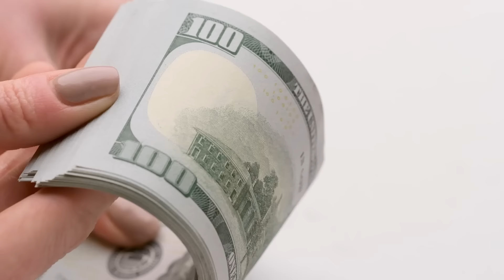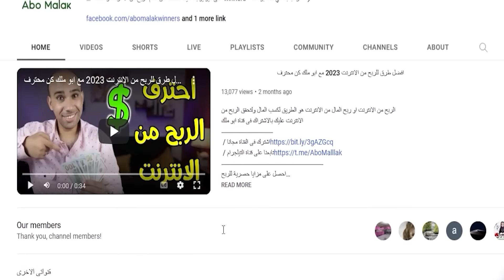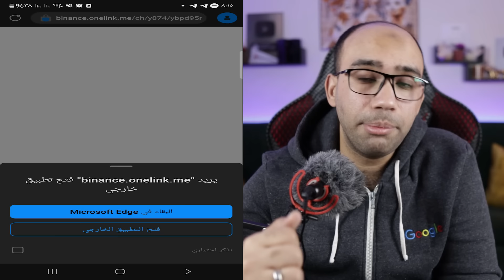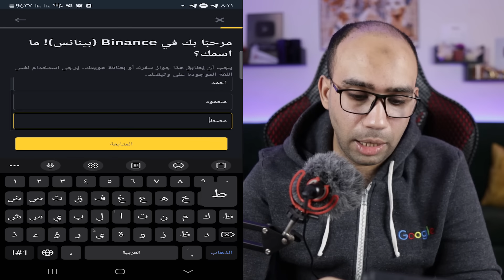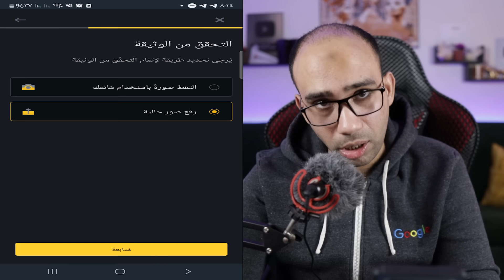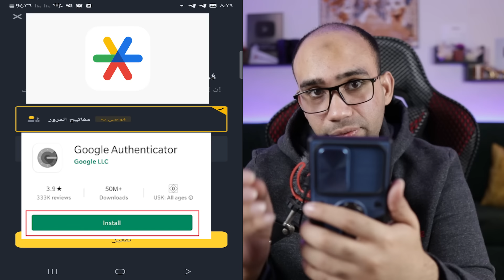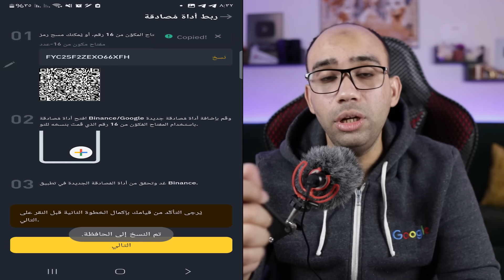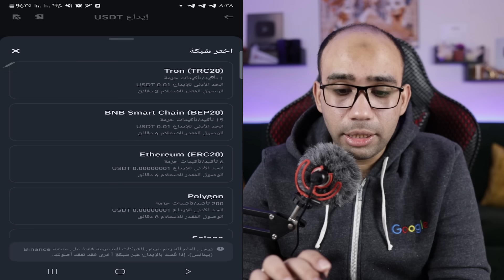انشاء حساب على بينانس Binance وتفعيلة | فتح حساب في منصة بينانس 2024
من الهاتف فقط طريقة فتح حساب على منصة بينانس وتفعيلة من الهاتف فى 5 دقائق فقط ، من خلال هذا الفيديو ستتعرف على الطريقة الصحيحة لانشاء حساب على بينانس binance وطريقة تامين وتوثيق الحساب فى بينانس.
شرح منصة بينانس ،طريقة انشاء حساب binance ،فتح حساب في منصة بينانس 2024
ـــــــــــــــــــــــــــــــــــــــــــــــــــــــــــــــــــــــــــــــــ
رابط التسجيل فى منصة بينانس👇
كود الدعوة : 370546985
ـــــــــــــــــــــــــــــــــــــــــــــــــــــــــــــــــــــــــــــ
ـــــــــــــــــــــــــــــــــــــــــــــــ
ـــــــــــــــــــــــــــــــــــــــــــــــــــ
ـــــــــــــــــــــــــــــــــــــــــــــــــــــــــــــــــــ
إخلاء مسؤولية
نحن لا نوصي أو نشجع على الاستثمار في العملات المشفرة نظرًا للمخاطر العالية المرتبطة بها، بما في ذلك التقلبات السعرية الحادة التي قد تؤدي إلى خسائر كبيرة. يجب عليك دائمًا توخي الحذر قبل اتخاذ أي قرار استثماري في هذا المجال.
هذا الفيديو مُعدّ لأغراض تعليمية وتثقيفية فقط، وهو يعرض تحليلًا عامًّا للأسواق، ولا يُعتبر بأي حال من الأحوال استشارة مالية أو توصية استثمارية.
يجدر الإشارة إلى أن تداول العملات المشفرة قد يكون محظورًا أو مقيدًا في بعض الدول، لذا نوصي بالتأكد من القوانين واللوائح المحلية في بلدك لضمان الالتزام بها.
أنا مقيم في دولة الإمارات العربية المتحدة، وأحرص على احترام قوانين الدولة والتشريعات المتعلقة بالتداول والاستثمار. يُرجى ملاحظة أن تجربتي وتحليلي قد لا تنطبق على جميع الأفراد أو الدول.
التداول والاستثمار على مسؤوليتك الشخصية، ويجب أن تكون على دراية تامة بالمخاطر المرتبطة بهذا المجال.

نظرة عامة على منصة بينانس Binance Exchange: -
بينانس عبارة عن بورصة تشفير بها عشرات الملايين من المستخدمين المسجلين كما أن تحظى البورصة بإعجاب كبير، بناءً على المراجعات، وقد جعلتها مميزات الأمان، والتي تشمل المصادقة الثنائية ومجموعة من الإجراءات الأمنية الأخرى، خيارا شائعا للمتداولين.
بالإضافة إلى إمكانات تداول العملات الورقية المعروفة، توفر منصة بينانس أيضا إمكانية الوصول إلى مجموعه متنوعة من خدمات تداول API بحيث تسمح هذه الخدمات للمتداولين باختبار استراتيجيات التداول الخاصه بهم قبل عرضها على المنصة الرئيسية.
فوائد تبادل بينانس Binance: -
بينانس هي بورصة تشفير تضم عشرات الملايين من الأشخاص المسجلين وتقدم مجموعه من المزايا التي تجعلها خيارا شائعا للمتداولين تشمل هذه المزايا رسوم تداول / تبادل منخفضة، ومجموعة متنوعة من العملات المشفرة المدعومة، ومعاملات سريعة بالإضافة إلى ذلك، توفر المنصة موارد تعليمية يمكن أن تساعدك على تحسين مهاراتك في التداول.
التداول في منصة بينانس Binance Exchange: -
بينانس هي أكبر بورصة عملات رقمية في العالم، وهي تقدم مجموعه متنوعة من المميزات التي تجعلها منصة ممتازة للمتداولين كما أنها تتميز بكون منصتها قوية وسهلة الاستخدام، وتوفر مجموعه متنوعة من خيارات التداول المتوافقة مع مجموعه من الأجهزة.
بالإضافة إلى ذلك، يوفر بينانس محفظة تشفير للمتداولين لتخزين أموالهم الإلكترونية، مما يجعلها خيارا مثاليا لأولئك الذين يرغبون في الحفاظ على أمان استثماراتهم.
بفضل حجمها المثير للإعجاب، تعد بينانس واحدة من أكثر البورصات شعبية في السوق، وهي مثالية لأولئك الذين يرغبون في تحقيق أرباح جادة.
عملة بينانس Binance (BNB): -
بينانس هي منصة تداول شهيرة للعملات المشفرة تقدم لعملائها مجموعه واسعة من خيارات التداول، أحد أكثر خيارات التداول شيوعا على بينانس هو BNB هي العملة الأصلية لمنصة بينانس وتستخدم لشراء العملات المشفرة والرموز المميزة على المنصة و التي يمكن ان تستخدم كذلك في دفع الرسوم وأنشطة التداول على المنصه.
عهدة بينانس: -
بينانس هي شركة عالمية تعمل بنظام block chain بلوك تشين وتقف وراء أكبر بورصة للأصول الرقمية في العالم من حيث حجم التداول والمستخدمين، وتخدم مهمة أكبر في الآونة الأخيرة، أعلنت المنصه عن منصة أمناء جديدة تسمى Binance Custody.
Binance Custody هي خدمة حفظ على مستوى البنوك مستقلة ومتوافقة ومؤمنة ومدققة تم إنشاؤها خصيصا للمؤسسات للتخزين والإدارة.
قدمت بينانس خدمات الحراسة منذ 2021 وقد علق أثينا يو، نائب رئيس Binance Custody، على كيفية تطور المنصه منذ ذلك الحين "في ما يزيد قليلا عن عام، نمت Binance Custody لتصبح واحده من أكبر منصات الحفظ المشفرة وأكثرها أمانًا على مستوي العالم مع أكثر من 56 مليار دولار من الأصول المخزنة بشكل آمن نيابة عن عملائنا.